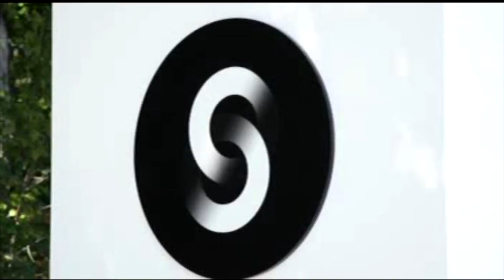Massachusetts Manufacturer Joins COVID-19 Fight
I wrote the script for this anchor package, led the interview questions, and complied the visual elements to share the story of a Massachusetts company that joined the fight against COVID and began making hospital gowns in the spring of 2020.

WEST BRIDGEWATER (CBS) -- For more than 100 years, Shawmut Corporation has manufactured materials for car parts and performance wear. But the West Bridgewater factory is now shifting gears.

In light of the coronavirus pandemic, the company is working to supply hospital gowns to healthcare workers across the country.

"We're producing both the fabrics to help other people make the gowns because the fabrics are in extremely short supply, but we also now are producing gowns as well to supply to hospitals," said Shawmut Corporation CEO James Wyner.

Their goal is to distribute as many as 2.5 million gowns a week.

"We're working 24 hours seven days a week as a team to repurpose and refit equipment we have across five plants to get that production level up to the 8 or 10 million gowns per month demand that's coming at us," Wyner said. "...I think all our people are extremely anxious and motivated to participate and be part of the solution."

This isn't the first time Shawmut Corporation has stepped up during a national crisis. The third-generation Massachusetts family business has a history of service going all the way back to World War I. During World War II, the company produced field jackets, blankets, and parachutes for the U.S. military.

"I have a vivid recollection that when I was working one summer in 1942 from high school...my mother would look at my blistered hands from tying the shroud lines of the parachute onto the knuckle that connected to the bomb and say to my father 'What are you doing to our son?'" said 94-year-old Chairman Justin Wyner. "...It gives me a lot of faith that we're going to see the other side and we're going to come out and be stronger for it."